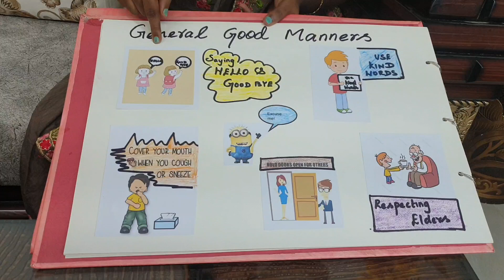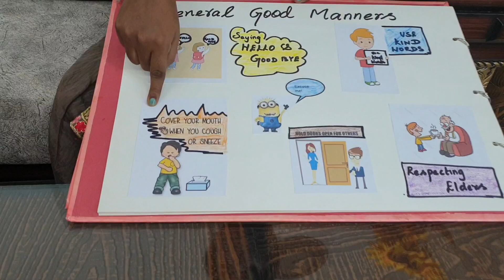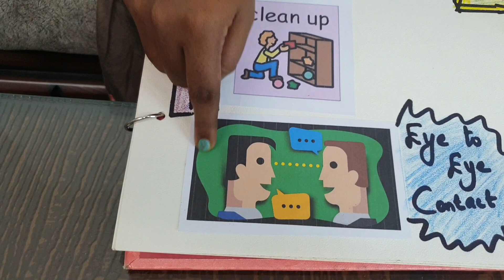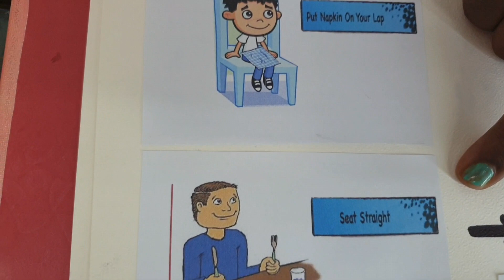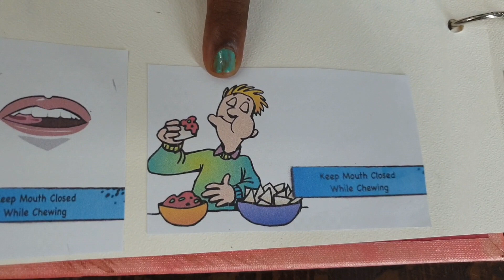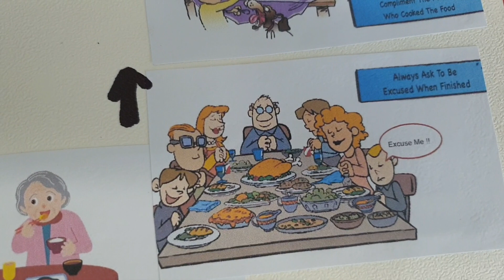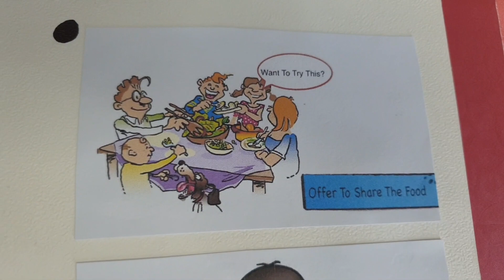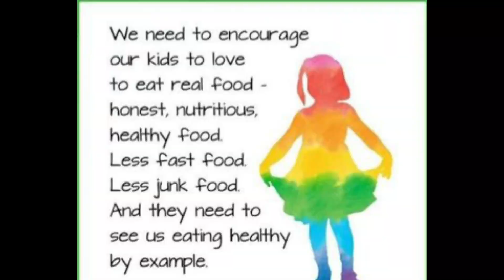Quality Time In Quarantine Episode-6